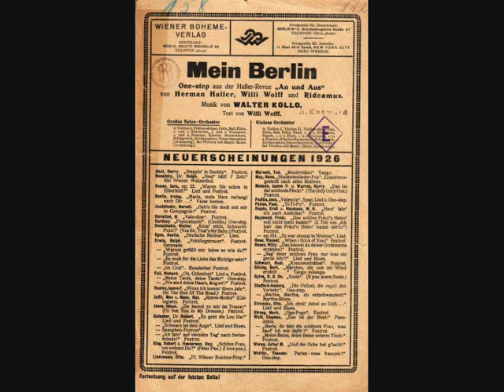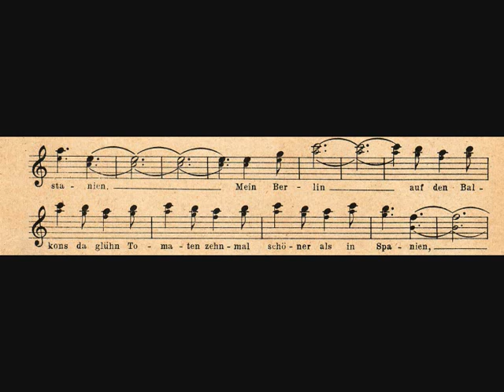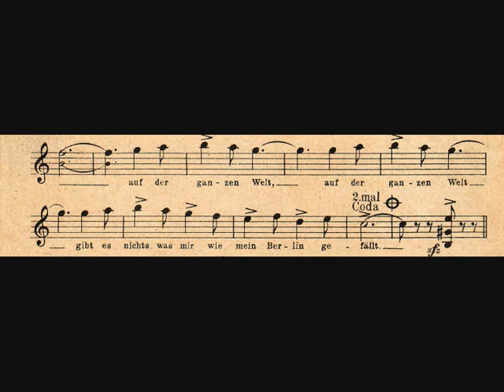Trude Hesterberg - Mein Berlin (6/8-Onestep a. d. Revue "An und aus")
Diese Aufnahme entstand 1926 in Berlin. Den Schlager komponierte Walter Kollo für die Revue "An und aus", den Text schrieb Willi Wolff.